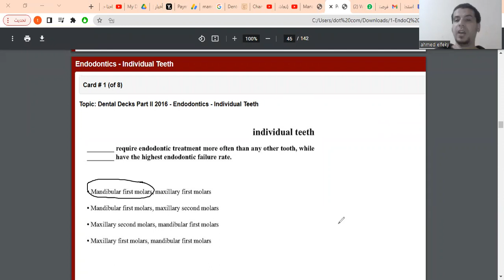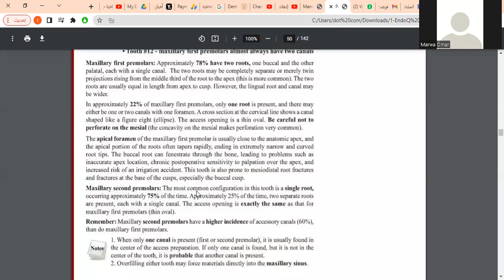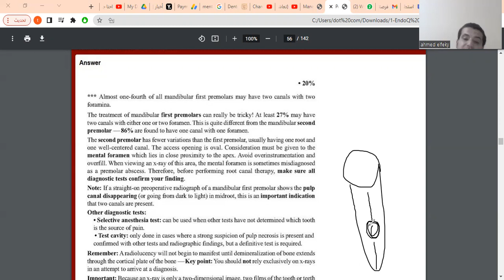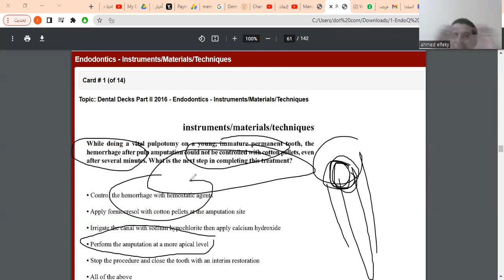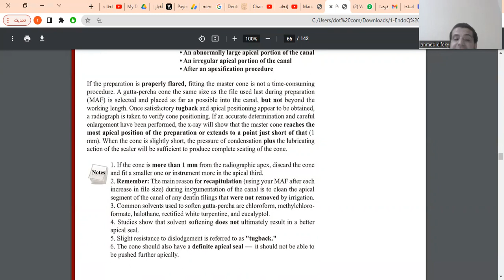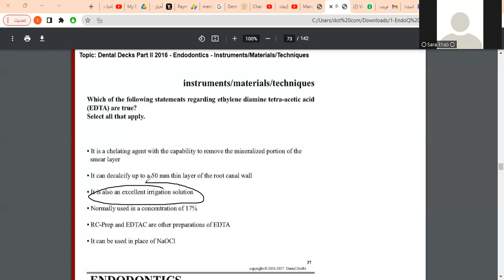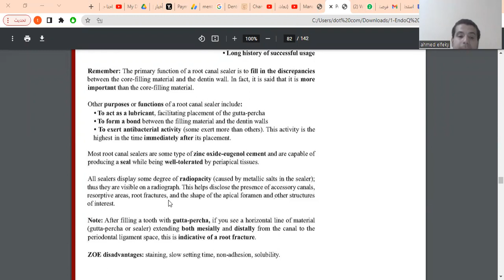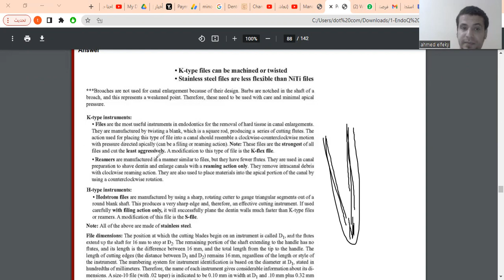المحاضره الثانيه من الكورس الجديد ومعلومات مهمه جدا لاتفوتكم برومترك_اسنان برومترك_السعوديه #